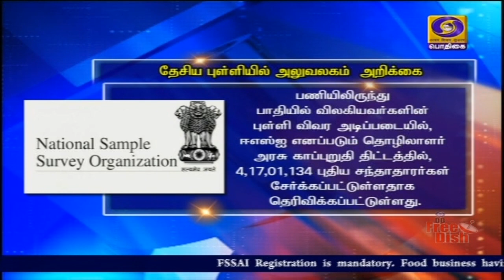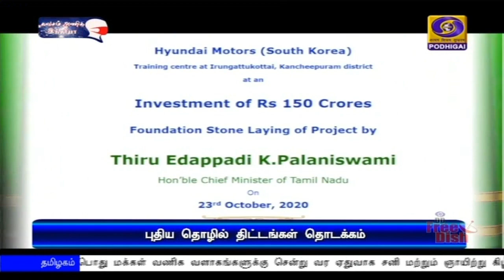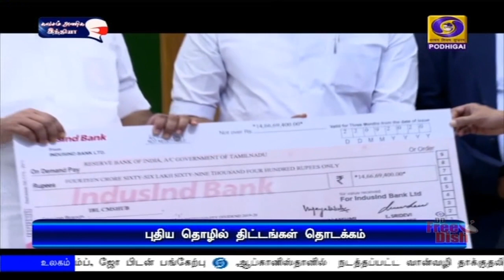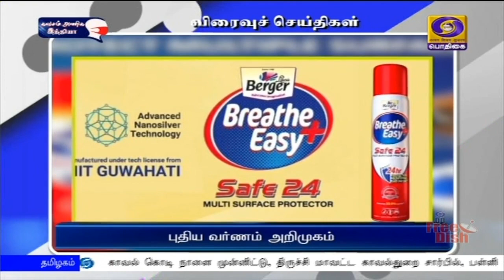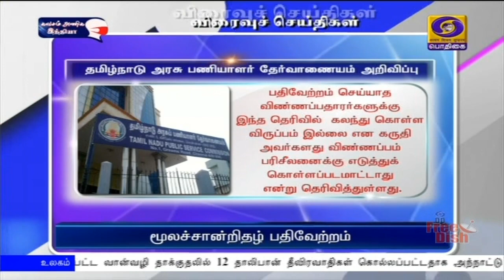பொதிகை இரவு 7.00 மணி செய்திகள் [23.10.2020]PodhigaiTamilNews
1)  நாட்டின் பாதுகாப்பு, கலாச்சாரம் உள்ளிட்ட துறைகளில் பீகார் மாநிலம் முன்னணியில் உள்ளது:
** அம்மாநில சட்டப்பேரவைத் தேர்தல் பிரச்சார கூட்டத்தில் பிரதமர் நரேந்திர மோதி பேச்சு

2)    மொத்த-சில்லறை விற்பனையாளர்கள் வெங்காயத்தை இருப்பு வைக்க கட்டுப்பாடு - விலை ஏற்றத்தை குறைக்க மத்திய அரசு நடவடிக்கை

3)  சர்வதேச தொழிலாளர் அமைப்பின் நிர்வாகக் குழு  தலைவர் பதவி அறிவிப்பு: **இந்தியாவின் தொழிலாளர்-வேலை வாய்ப்புத் துறை செயலாளர் அபூர்வா சந்திரா நியமனம்

4)    மருத்துவப் படிப்பில் அரசு பள்ளி  மாணவர்களுக்கான 7 புள்ளி 5 உள் ஒதுக்கீட்டிற்கு  ஆளுநர் ஒப்புதல் அளிப்பார் - முதலமைச்சர் எடப்பாடி பழனிசாமி நம்பிக்கை

5)   ஆப்கானிஸ்தானில்  வான்வழி தாக்குதல்: 12 தாலிபான் தீவிரவாதிகள் கொல்லப்பட்டனர்